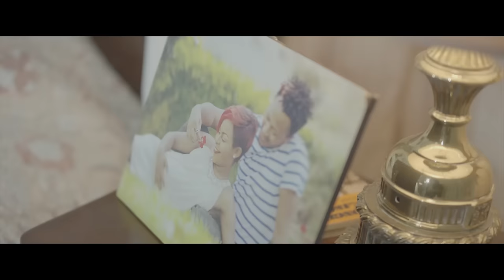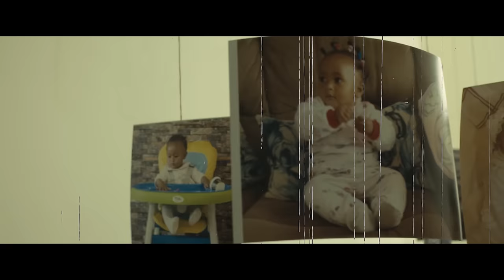Pale Pale by Size 8 Reborn (Official Video)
The far i have come is by the Grace of God. To me this is a song that is dear to my heart, its a testimony or rather a story of how far God has brought me and how His grace has sustained me. Nobody but God has done it for me all glory and honor goes back to him. Please remember that where you are is not by your power but by the Grace of God, be humble and grateful. And the journey is still not over there is room for growth so don't be proud of what you have achieved someone somewhere has achieved more than you. STAY HUMBLE AND GRATEFUL.

Father Lord thank you for the miracle that is my life. Amen.